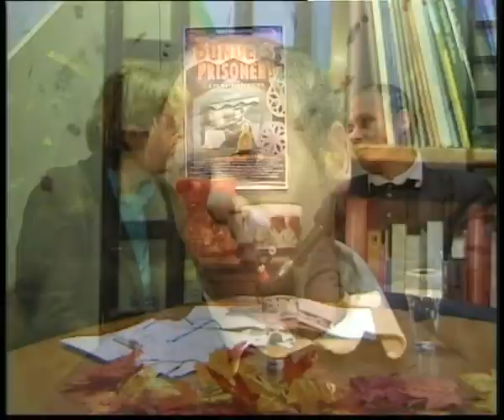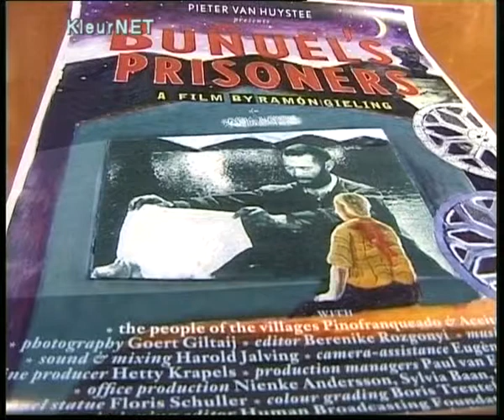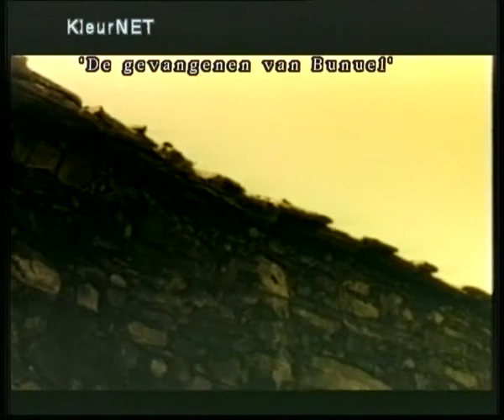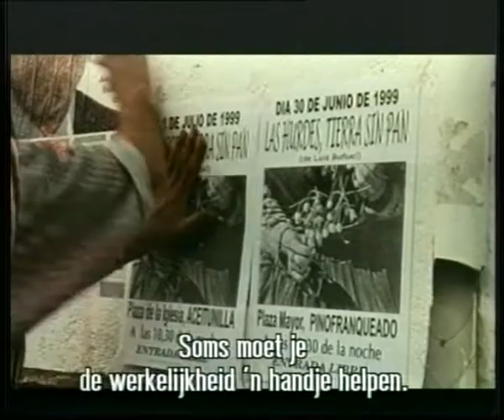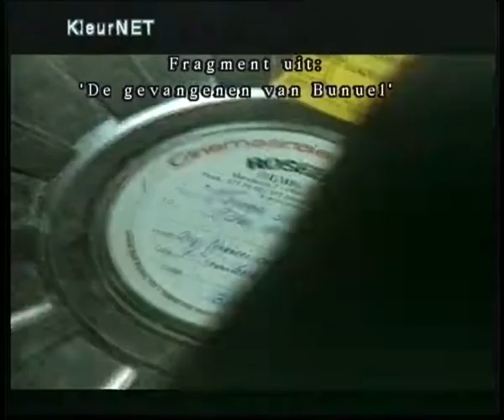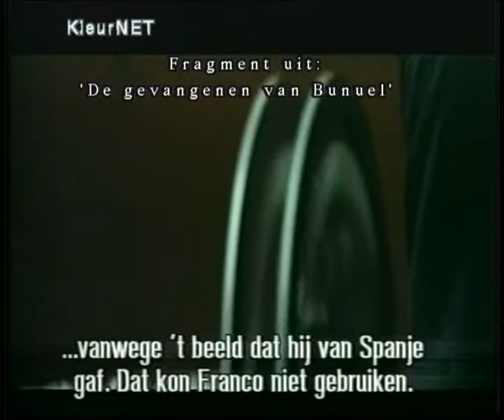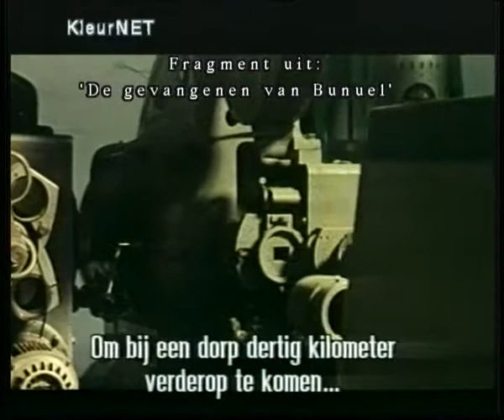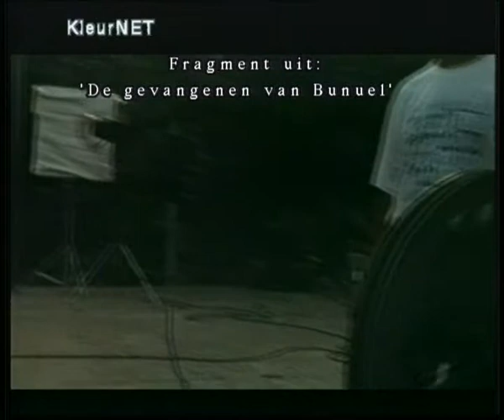Sandra van Beek Ramon Gieling over de gevangenen van Bunuel uitz.18 dec2000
Sandra van Beek praat met vrijwilligers. Dit is een video uit het archief van Kleurnet Televisie Amsterdam , een onafhankelijk en niet-gesubsidieerd station dat van 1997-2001 uitzond op de Amsterdamse kabel, onder leiding van Luc Sala